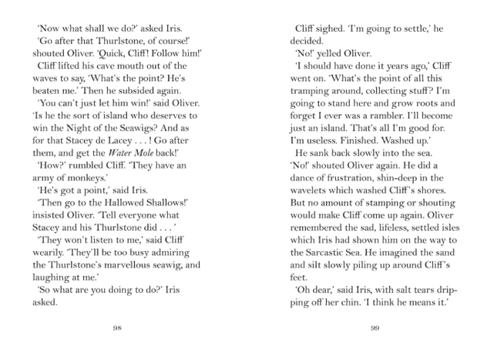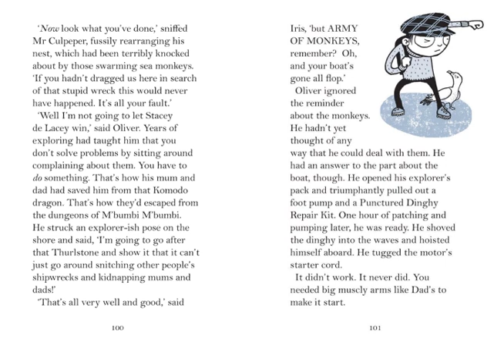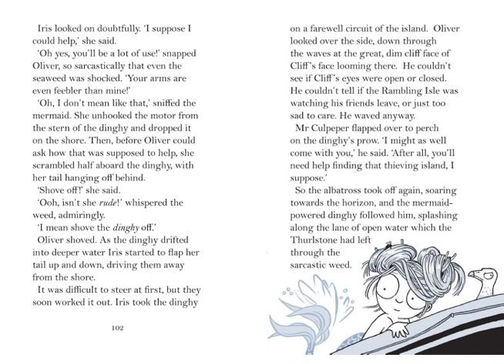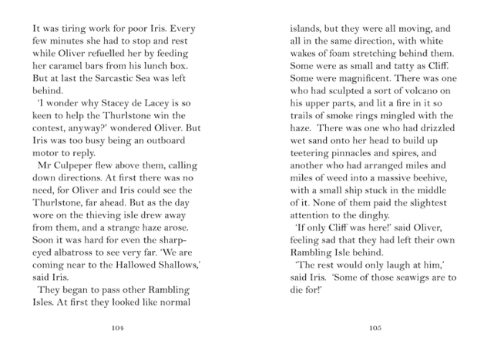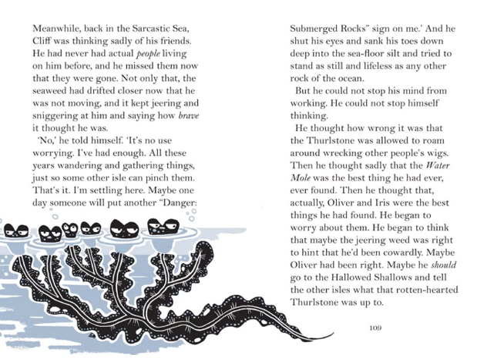18.06.2020 Reading Yr 3 4